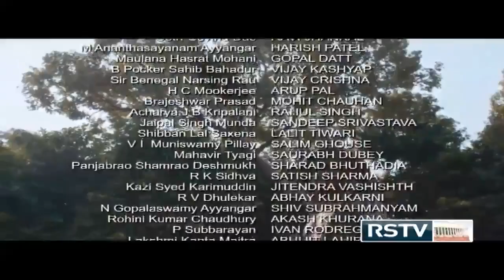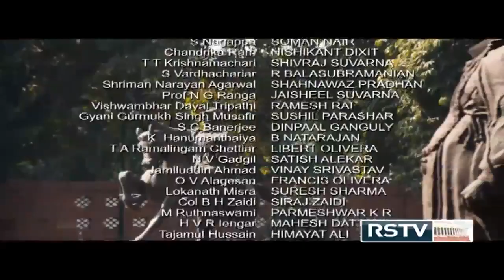Constitution of India || Samvidhaan - Episode 8/10 || Rajya Sabha TV